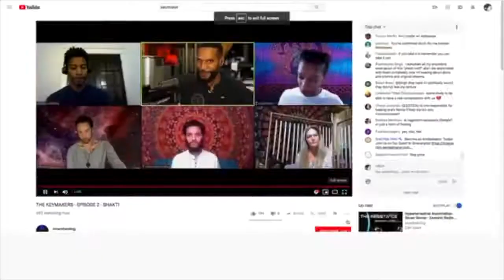What is Secret Energy? Sevan Bomar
THE MINDFUL MISSION STATEMENT

We operate with the awareness that all is Self to create a gateway of harmonic knowledge, wisdom, and application.
This unlocks the essence of our ability to envision and manifest a resonate experience while equitably refining our creations to reflect the highest truth.

We have 60 more days! Please consider supporting mindful technologies.

𝑳𝒆𝒕'𝒔 𝑨𝒄𝒄𝒆𝒏𝒅 𝒕𝒐 𝒕𝒉𝒆 𝑵𝒆𝒙𝒕 𝑳𝒆𝒗𝒆𝒍! 𝑻𝒐𝒑 𝑺𝒑𝒆𝒆𝒅

𝑺𝒆𝒄𝒓𝒆𝒕𝑬𝒏𝒆𝒓𝒈𝒚 𝑻𝒐𝒓𝒖𝒔 𝑺𝒉𝒐𝒑 𝒘𝒊𝒕𝒉 𝒕𝒉𝒆 𝑻𝒓𝒊𝒃𝒆: 𝑶𝒓𝒅𝒆𝒓 𝒐𝒏 𝑰𝒏𝒔𝒕𝒂𝒈𝒓𝒂𝒎 𝒂𝒏𝒅 𝒃𝒚 𝑬𝒎𝒂𝒊𝒍 𝑰𝑮: @𝑶𝒏𝒆𝑻𝒓𝒊𝒃𝒆𝑯𝑴𝑼 & @𝑪𝒖𝒓𝒕𝒊𝒔.𝒉𝒆𝒓𝒖 (𝑷𝒆𝒓𝒔𝒐𝒏𝒂𝒍)